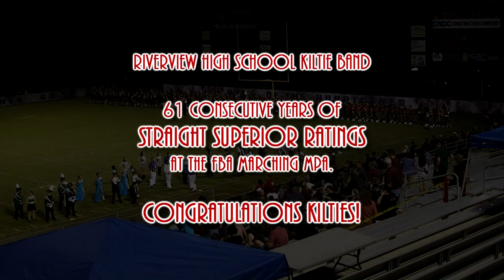Riverview High School Kiltie Band, 2019 FBA District 11 Marching MPA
The RHS Kiltie Band of Sarasota, Florida performs at the Florida Bandmasters Association District 11 Marching Music Performance Assessment at Manatee Hiigh School in Bradenton, Florida on October 26, 2019. The band received its 61st consecutive straight suprior rating for its performance. Fast forward to 4:14 to skip the shout outs and opening credits.